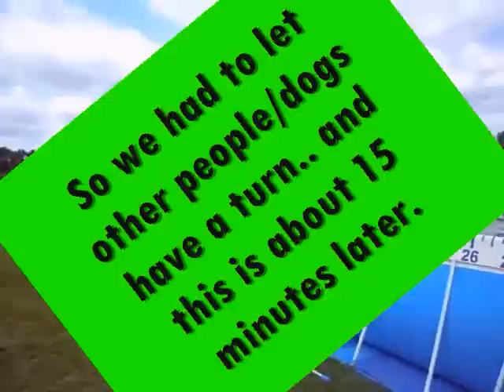Odin v Wildhaus 1st time Dock Diving!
Sorry for the shaky camera, was attached to Osin!